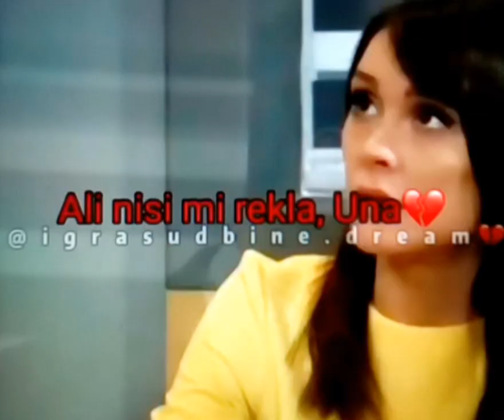Luka i Una 💔💖💔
Molim vas da se pretplatite na kanal i da lajkujete video to mi mnogo znači